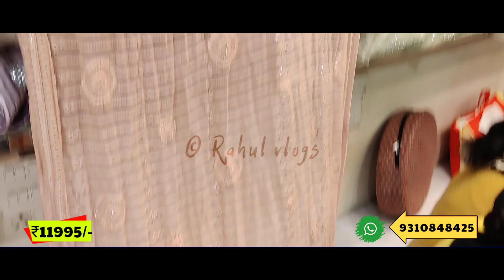Most Demanding Crop Top Lehenga In Chandni Chowk Delhi || New Multi & Hand Work Elite Concepts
Shashi Collection

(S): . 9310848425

Shop No. 26 , 1886/106 , 1st Floor Mahavir Bazaar ,  OPP. Haldiram , Gali Ghante Wali , Chandni Chowk , Delhi - 110006

1 पीस भी गाउन ले , 1Single क्रोप टोप भी मंगाये , Prom dresses, Gown, Croptop, Indo Western, Peplum, Plazo, Sharara, Garara

indo western saree draping styles, indo western dress, indo western lehenga, indo western outfits, indo western dresses for women

sharara suit, sharara design, sharara cutting and stitching, sharara dress

garara style dress, garara style dress cutting, garara style dress cutting and stitching, garara suit, garara, garara designs, garara style dress images

Ball Gown Women Princess Wedding Bridal Dresses Off the Shoulder Gown Most Loved Wedding Gowns Elegant Spaghetti Straps Prom Dress,Long Prom Dresses,Cheap Prom Dresses, More beauty Elegant Spaghetti Straps Prom Dress,Long Prom… Pretty A Line Long Sleeves Tulle Two Piece High Neck Popular Custom Prom Dress, Party Dress, PD0320 Zibbet Dreamy pink off shoulder prom party dresses… Sky blue tulle long A-line sweet 16 prom dress, long V neck butterfly party dress Sweetheartgirls Sky blue tulle long A-line sweet 16 prom dress…